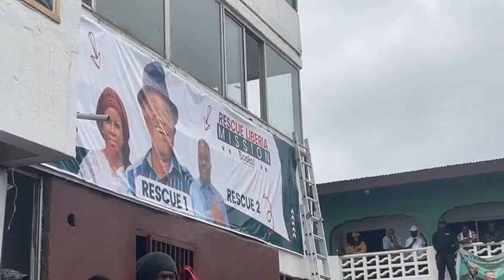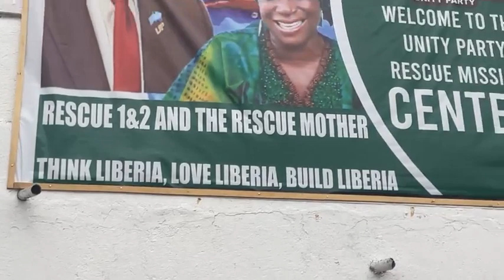Opposition Unity Party officially opens 2023 Campaign Office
Opposition Unity Party officially opens 2023 Campaign Office in Monrovia